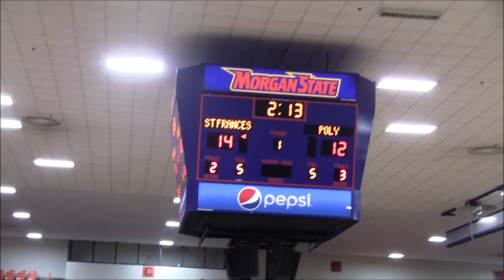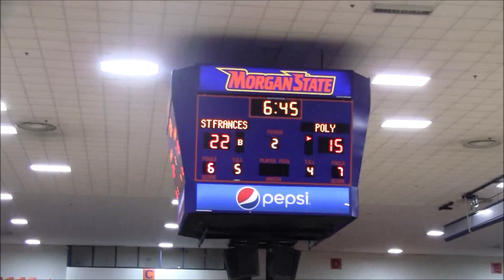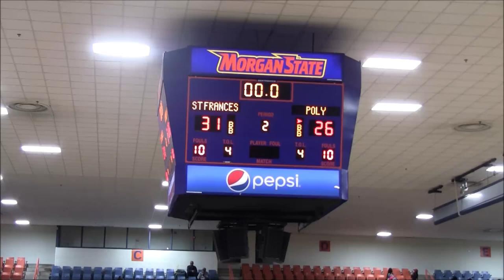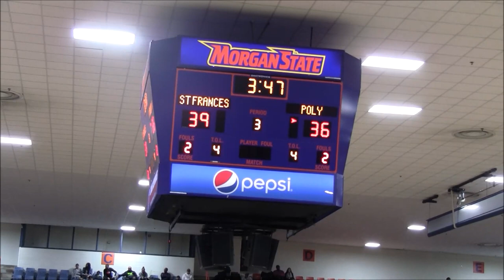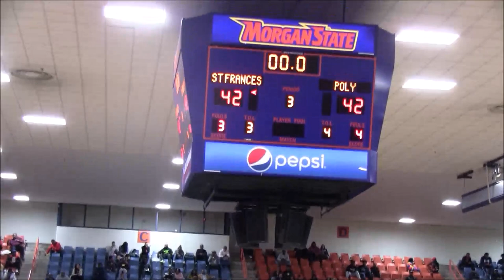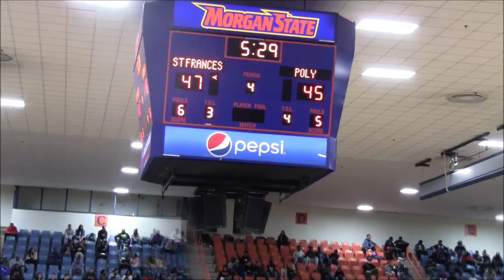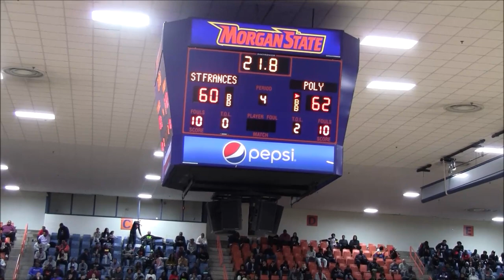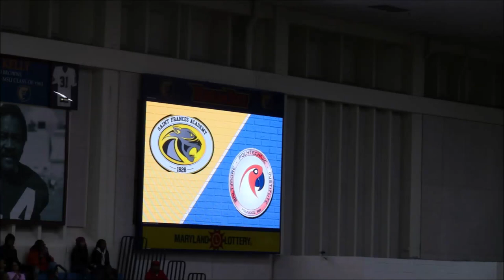Poly vs St Frances Academy #6 (Girls) Game- 2019 Baltimore Ballout @Morgan State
Poly Lady Engineers(14-1) vs St Frances Academy Panthers(17-1; #6 in the Maxpreps Xcellent 25 Poll)
#1 vs #2 in Baltimore Sun & Varsity Sports Network Polls in Baltimore
2019 Baltimore Ballout @Morgan State Hill Field House

Color Analyst- Chris Armstrong, Former Assistant Coach at Institute of Notre Dame & Head Coach of Loch Raven Raiders Football(1st Half)